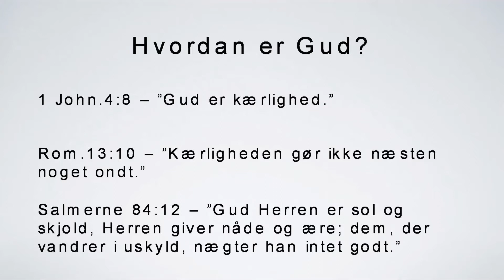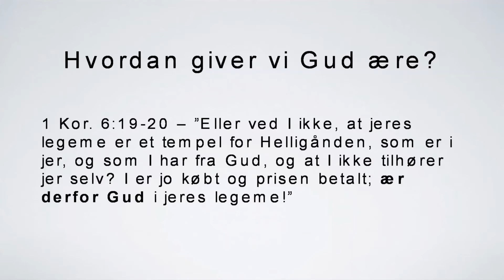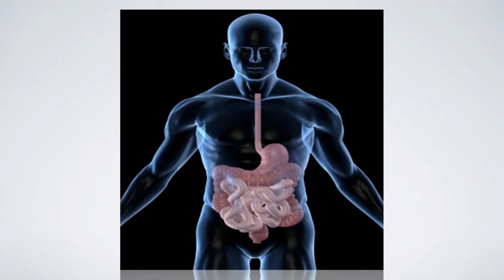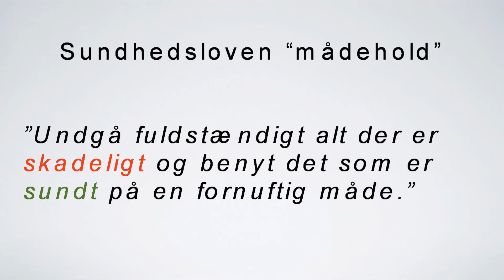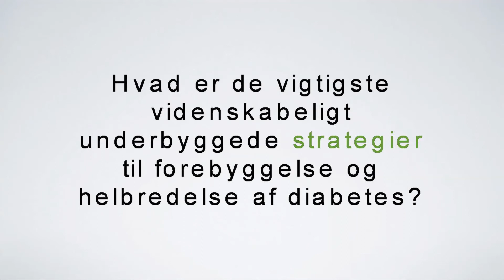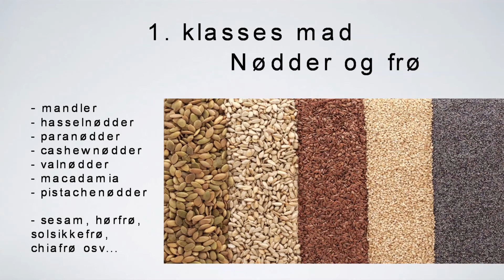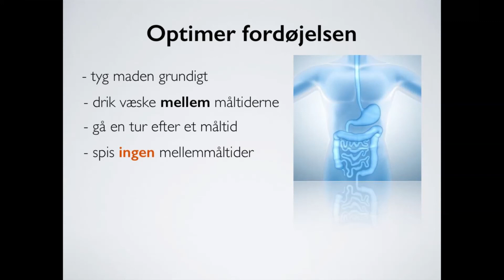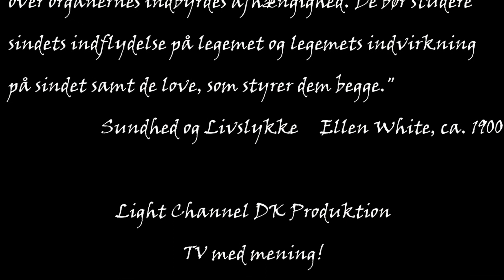Hvad er diabetes - Dr. Alexander Jensen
"Både for sin egen skyld og af hensyn til menneskeslægten har hvert menneske pligt til at sætte sig ind i livets love og samvittighedsfuldt rette sig efter dem. Alle bør lære at kende menneskelegemet, som er den vidunderligste af alle organismer. De bør lære de forskellige organers funktioner at kende og være klar over organernes indbyrdes afhængighed. De bør studere sindets indflydelse på legemet og legemets indvirkning på sindet samt de love, som styrer dem begge."

Sundhed og Livslykke, Ellen White ca. 1900